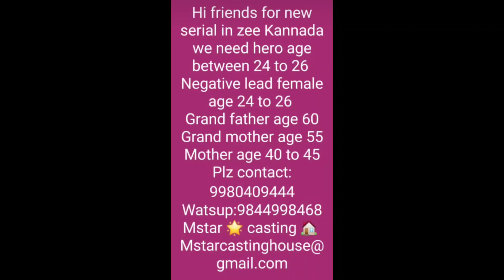Casting call for Zee Kannada new serial for all age | Zee Kannada New Serial Audition Update